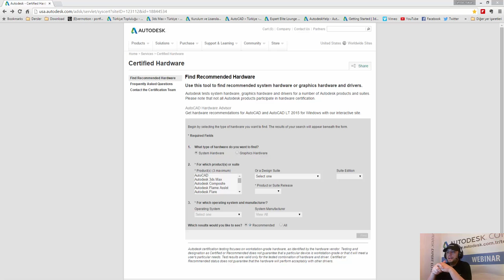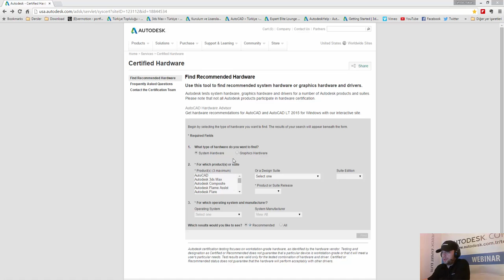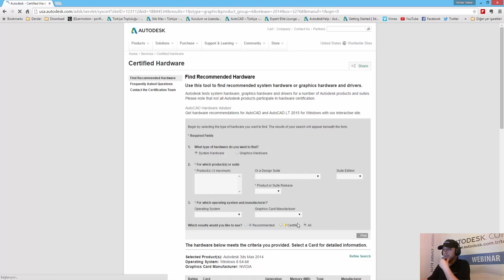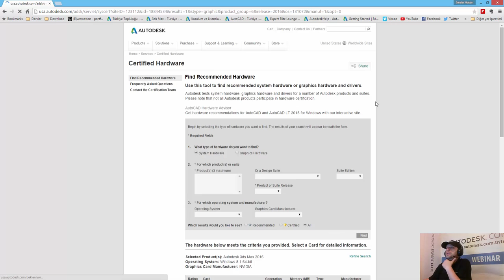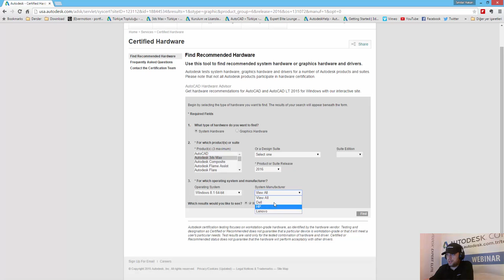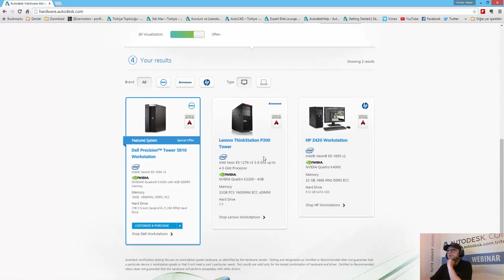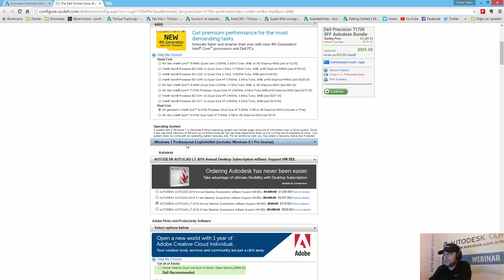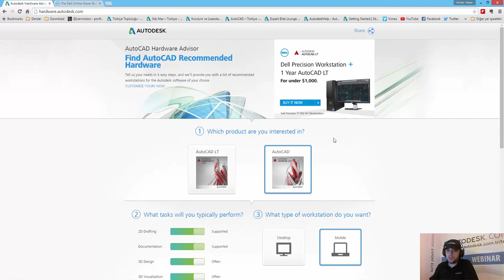Autodesk Certified Hardware